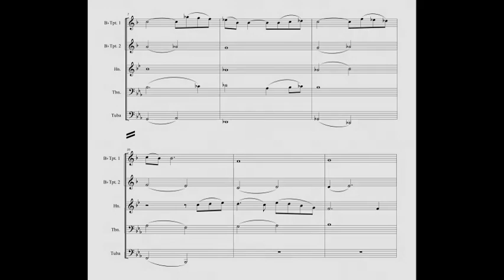Ness And His Family (E. Morricone) for brass quintet with sheet music (link in description)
Title: Ness And His Family From "The Untouchables"
Composer / Arranger: E. Morricone / A. Bonaldo
Instrumentation: Brass Quintet
Grade: 4